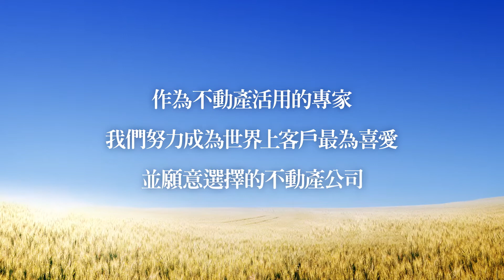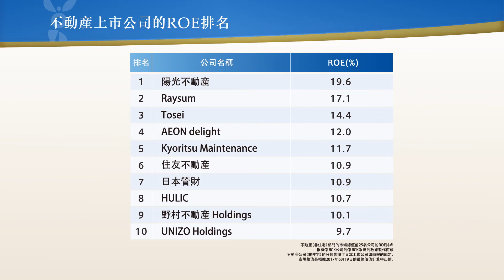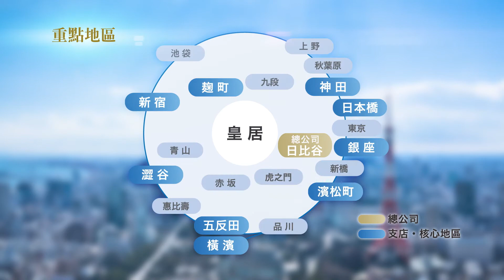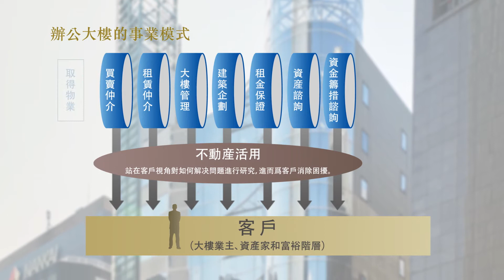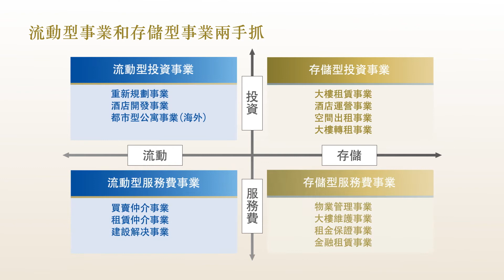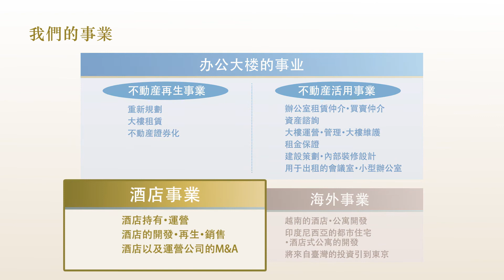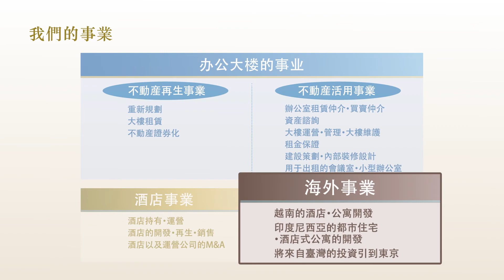陽光不動產株式會社的公司介紹 2017年版（繁体中文）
陽光不動產株式會社的公司介紹 2017年版
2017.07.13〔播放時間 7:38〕